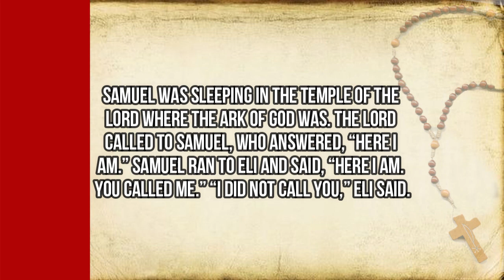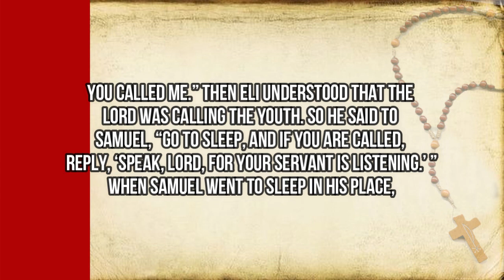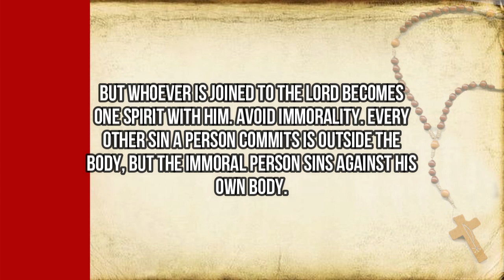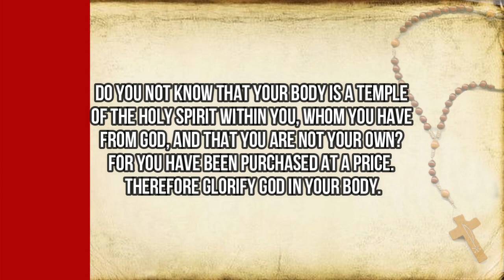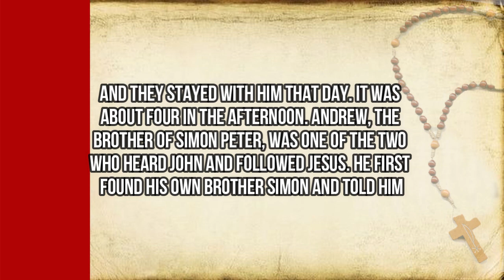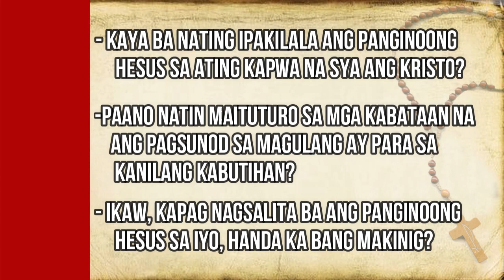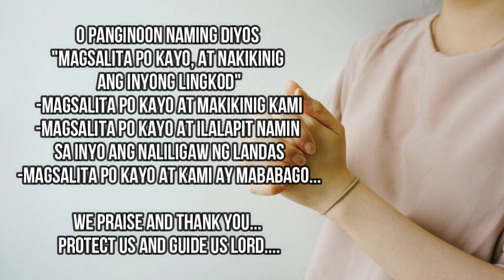2nd Sunday 2024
(We have found the Messiah - John 1:35-42)

Sa mga salita ng Diyos ay matatagpuan natin ang panginoong Hesus at tayo ay mababago.